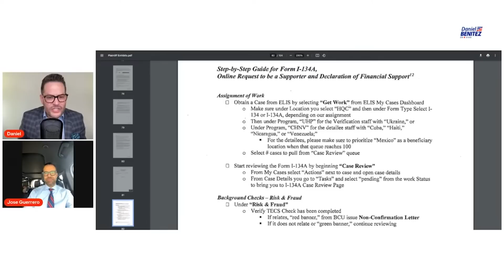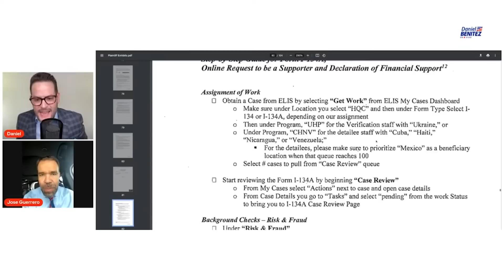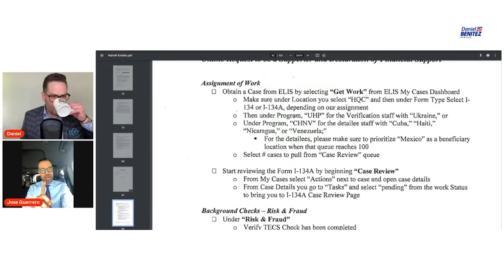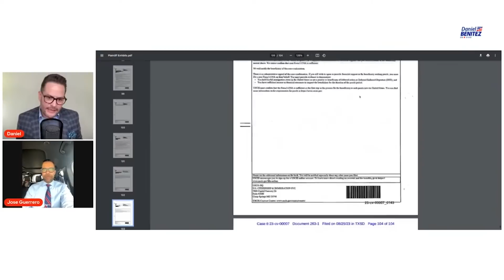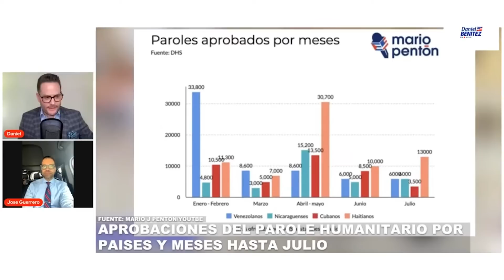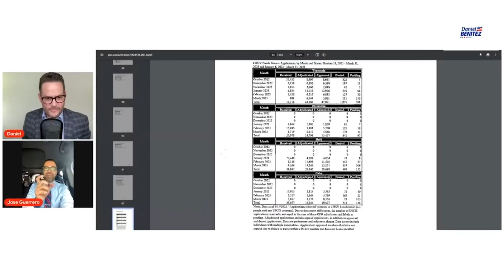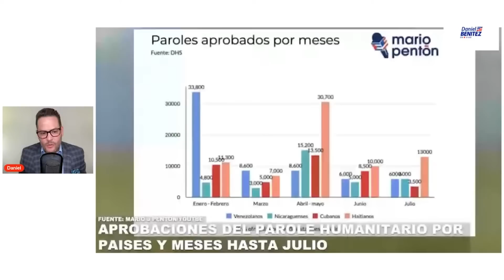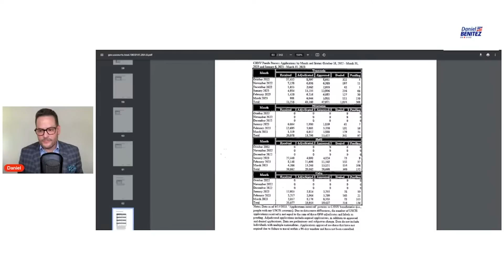¿HAY PRIORIDAD PARA RECIBIR EL PAROLE HUMANITARIO SI EL BENEFICIARIO SE ENCUENTRA EN MÉXICO?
CONVERSAMOS CON EL ABOGADO DE INMIGRACIÓN JOSÉ GUERRERO SOBRE UNA INFORMACIÓN DEL GOBIERNO QUE PODRÍA INDICAR UNA PRIORIDAD PARA CASOS EN MÉXICO DEL PAROLE HUMANITARIO.